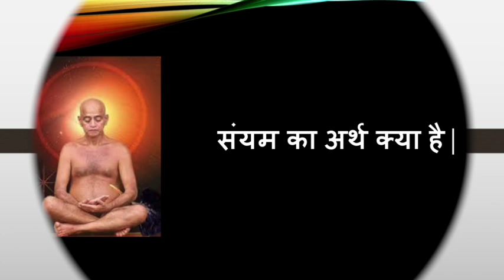उत्तम संयम धर्म | Uttam Sanyam Dharm | Daslakshan Dharm |Jain Kids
Jain kids(जैन किड्स) :- उत्तम संयम धर्म  :- दस लक्षण पर्व;

सम्यक प्रकार से (सम) + यम अर्थात नियंत्रण करना वह संयम है।पंचेन्द्रिय तथा मन के विषयों में आसक्ति को घटाना तथा इसके कारण पंचेन्द्रिय जीवों की रक्षा करना ही उत्तम संयम धर्म है।